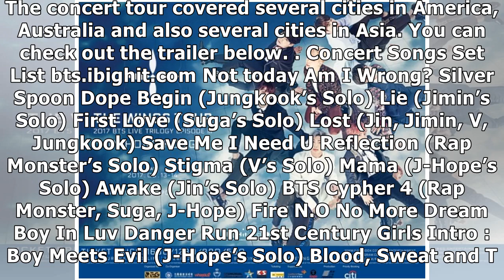2017 BTS Tour Date and Schedule: World Concert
2017 BTS Tour Date and Schedule: World Concert